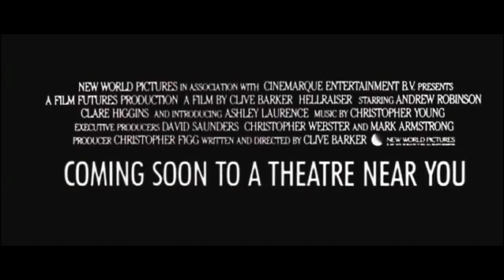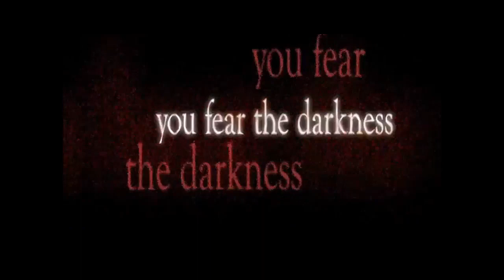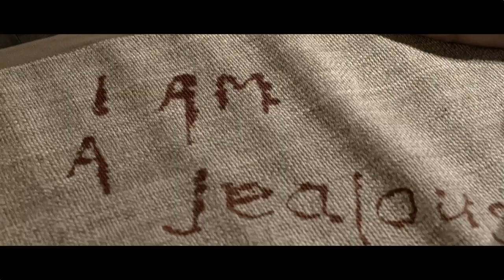Hellraiser (1987-2022) All Trailers